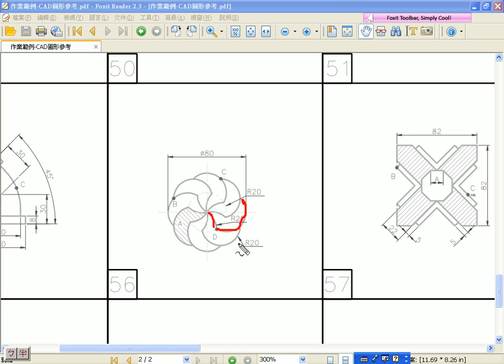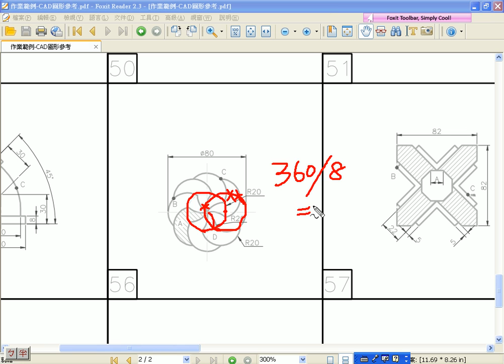教您學會01範例56解答01(AUTOCAD教學--吳老師提供)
01範例56解答01
02範例56解答02
03範例56解答03
04複習半徑無內線的用法01
05複習半徑無內線的用法02
06修改半徑無內線的文字與線條顏色
07圖塊建立的流程與插入圖塊的方法
08直徑修正用
09範例58解答
10範例58解說
11範例59解答
12範例59解說
13範例61解答
14範例61解說
15範例63解答
16範例63解說

這星期上課因為不知明原因，麥克被關掉，導致沒影片聲音，於是今天恰好板橋也有一樣的課程，之前上課就都沒錄音，想說根星期三上的都一樣，但因為星期三錄的都沒聲音，就帶了麥克風，到板橋分校重新將沒聲音的部分重新錄製一次，雖然上的內容是一樣的，但感覺更順手，也許是因為熟練度更高，錄起來更加得心應手，只希望給學員有更好的學習效果，應該不是每個老師都會這樣做吧!不過這學期也累積了不少成果，這樣也是預期以外的成果，期末禮物應該可以讓大家受用很久，只要你有時間，一定可以學的會，這應該是學習的保證。至於下學期，還會繼續下去，向更高階、更複雜的2D繪圖邁進。吳清輝 2009/06/26 PM11:50

AutoCAD 2008 2D 入門使用技巧 吳清輝博士 電腦證照 勞工大學 技術士 乙級軟體應用 丙級軟體應用 丙級軟體設計 丙級網頁設計 免費線上影音